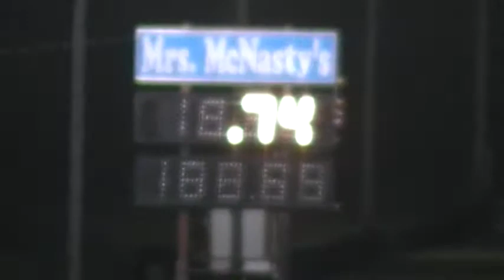Roman Back Cadillac vs Phil G6 GTP 16.37